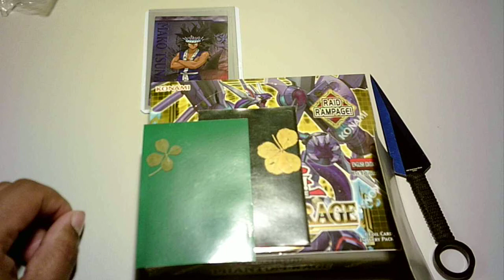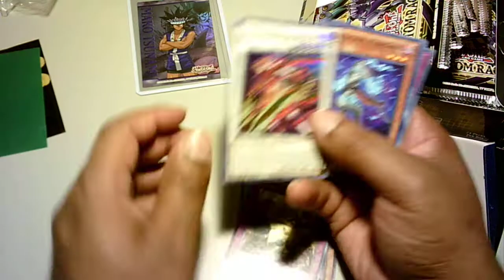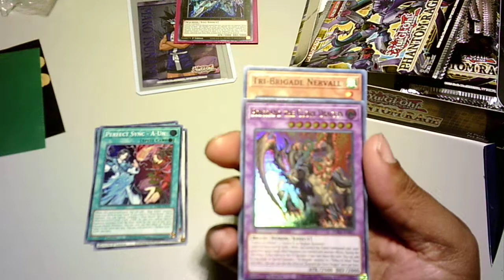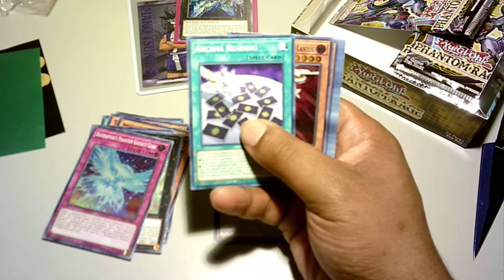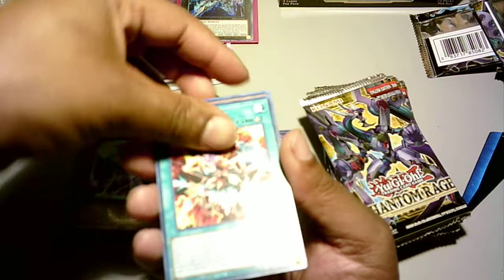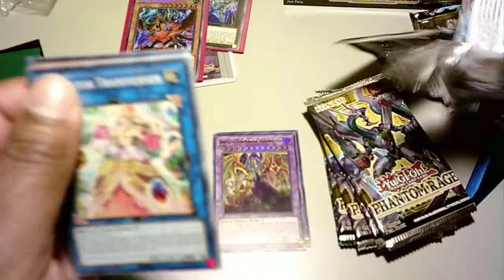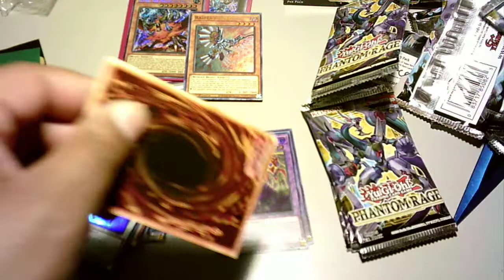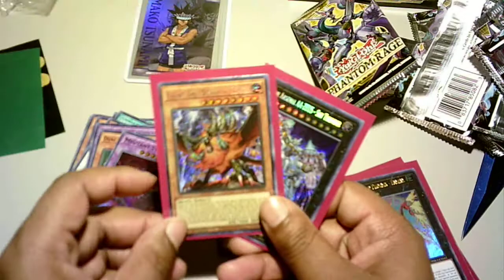Phantom Rage box 10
I caved in, wanting to finish up Myutants, so I opened one more. Hoping for the best in this video